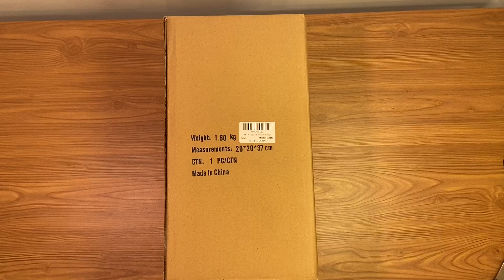IMMEK Camino da tavolo – Fuoco da tavolo per esterni e interni, buon prodotto , riesce a scaldare pi